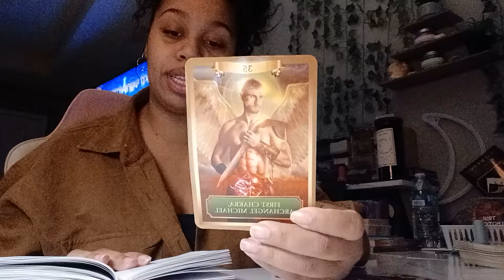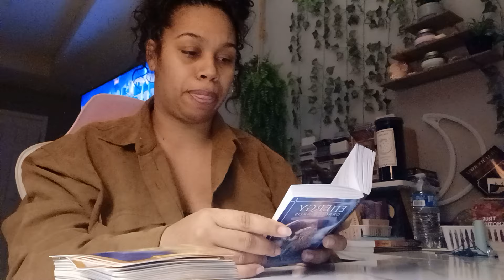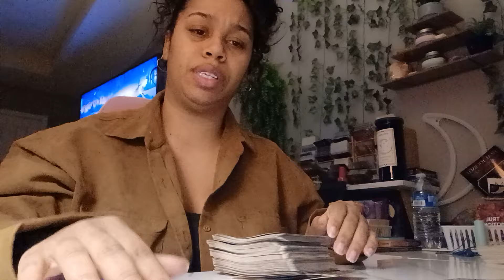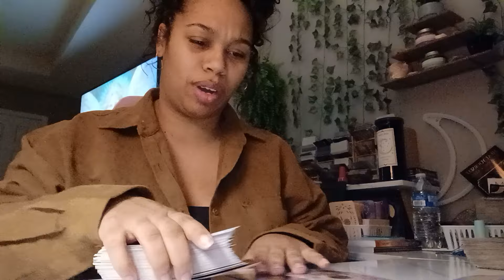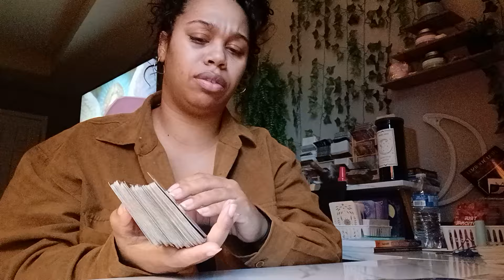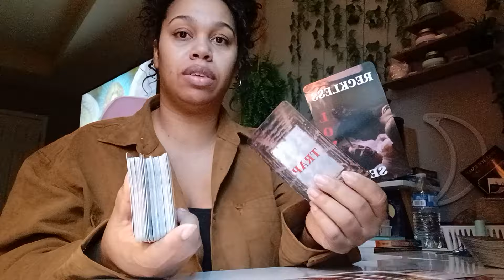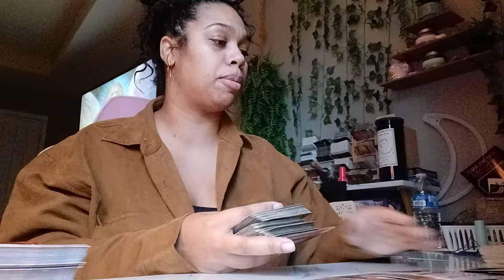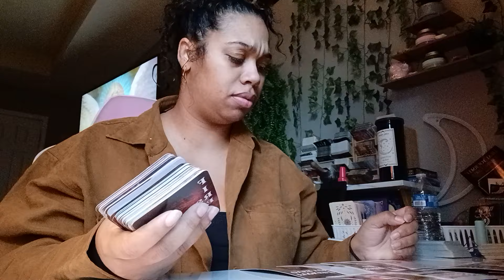Scorpio 2024 Tarot *This Cycle Has Been Closed For You But They Haven't Let Go Of Your Energy!*